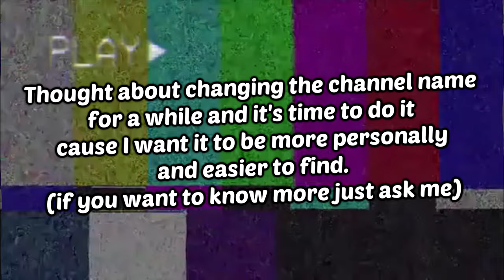FULL DAMAGE HERCULES GG (Smite Funny/Epic Moments #68)